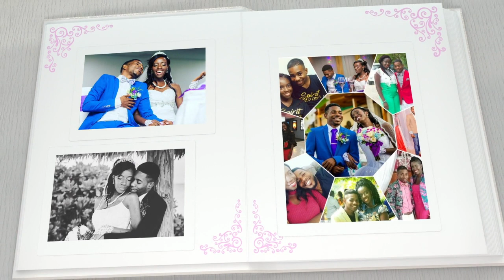Happy Anniversary Rushel & Shane!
New York based digital radio station for Positive Entertainment 24/7.